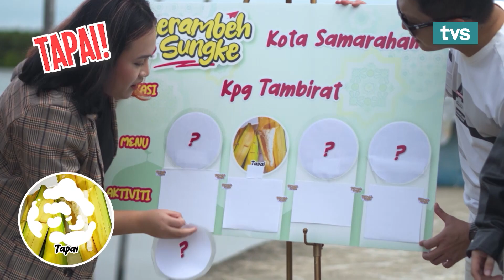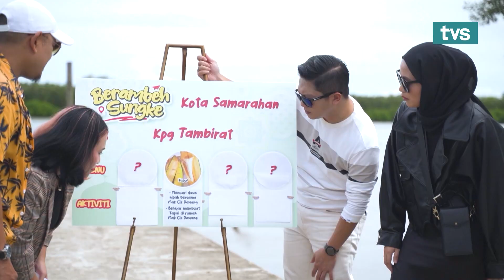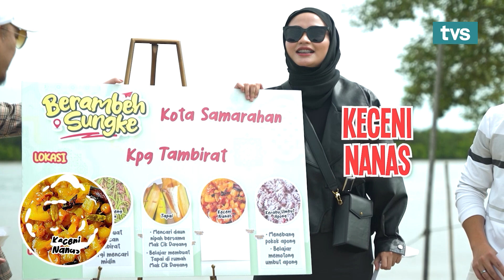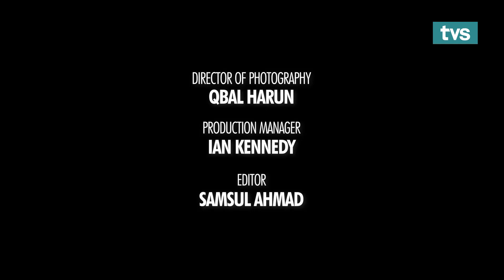Berambeh Sungke | Episod 1 | TVS Entertainment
Sertai El, Ain dan Roxy dalam episod pertama Berambeh Sungkey di Kampung Tambirat, Kota Samarahan! Bersama dengan jemputan istimewa, Iwan Haji Dasri, mereka akan mempelajari cara membuat Belacan Tambirat yang terkenal di kampung tersebut.

Jom saksikan pengalaman mereka di hari pertama Berambeh Sungkey!

Saksikan episod penuh Berambeh Sungkey setiap Jumaat, Sabtu dan Ahad 5 petang